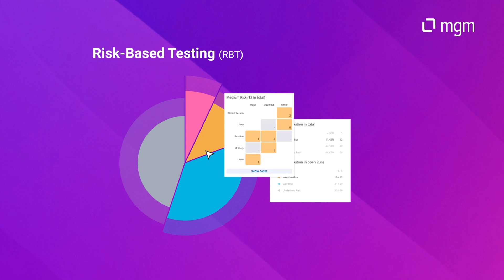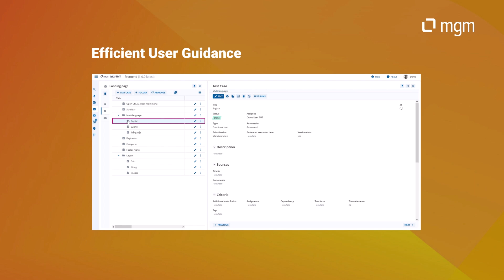Q12-TMT Test Management Tool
Professionelles Testmanagement.
Von Experten für Experten.

Q12-TMT ist das leistungsstarke Werkzeug für Softwaretests. Mit unserer langjährigen Erfahrung als IT-Lösungsanbieter haben wir ein innovatives Tool geschaffen, das effiziente Softwaretests ermöglicht.

🤓  Gratis testen: Jetzt Q12-TMT kostenlos und zeitlich unbegrenzt ausprobieren